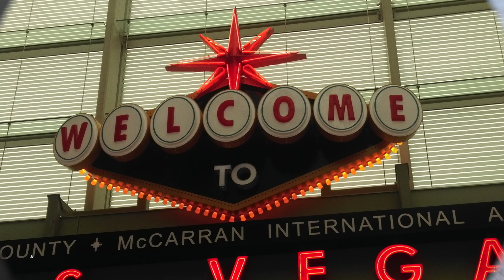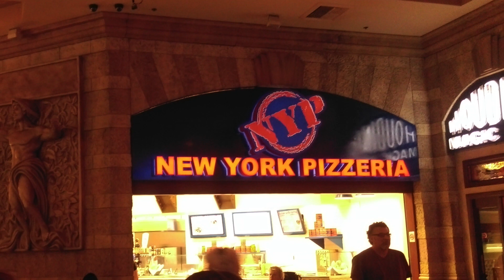🇺🇸 LAS VEGAS TRAVEL GUIDE | FREMONT STREET | VENETIAN STREET | LAS VEGAS NIGHTLIFE | SIN CITY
Las Vegas is ultimate party destination. I visited this place from San Francisco. I am sharing here tips I gathered from my trip. There's so much to see that multiple visits are recommended.
About Travelquartz
TravelQuartz is another name for travel insights collected along my journey for all readers and fellow travelers. By sharing these rich moments I want to make your travel rewarding and meaningful. TravelQuartz is different as, this is the blog site you need after you have booked your tickets . After having booked your flight or train tickets, hotels and checking out the must-do-list – there is still that ‘unsaid’ and ‘unknown’ – something waiting for you to unearth! The photo blogs and travel stories shared here will inspire you further to make your trip worthwhile.